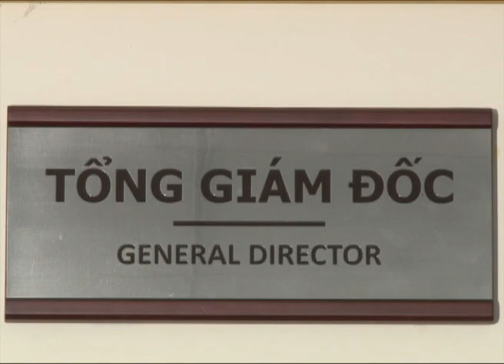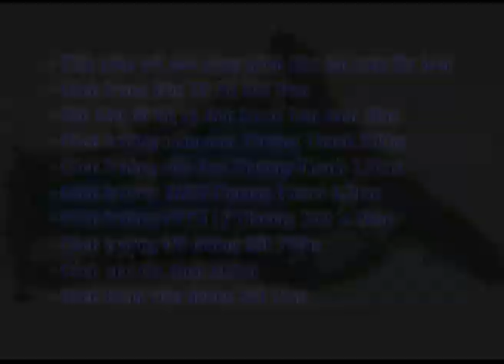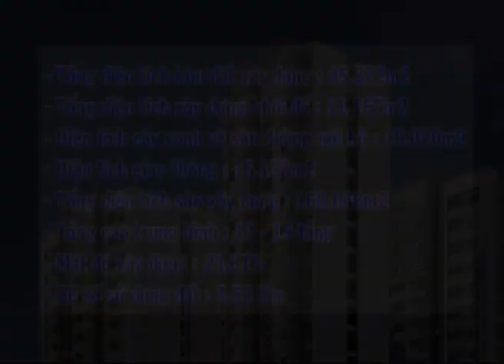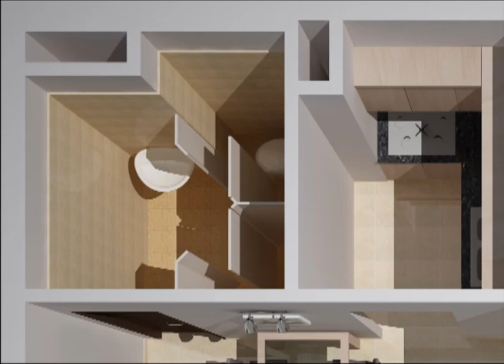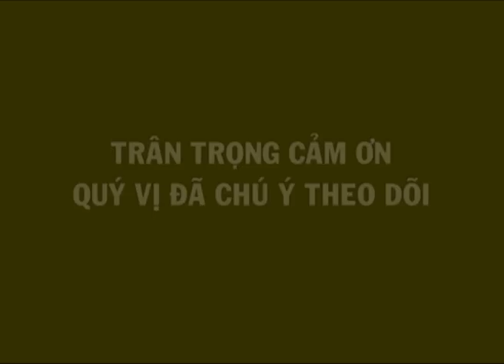CHUAN HIM LAM NGAY 16+3+2014 1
Trung tâm quay phim - dựng phim PHẠM QUYẾT
Dịch vụ quay phim - chụp ảnh Hầu Bóng - Hiếu Hỉ - Hội Nghị.